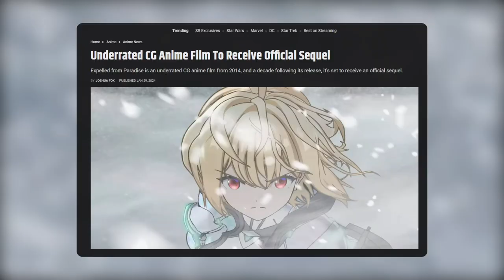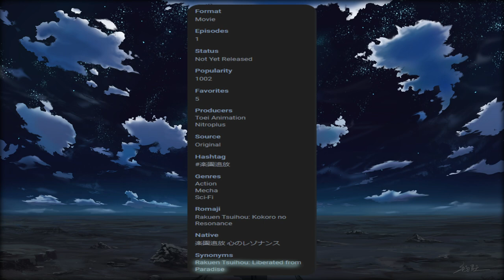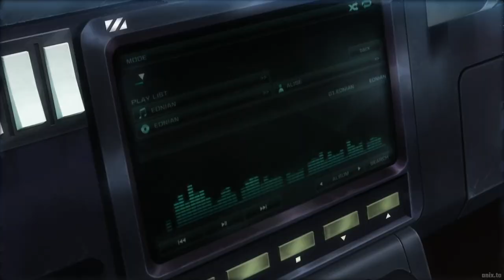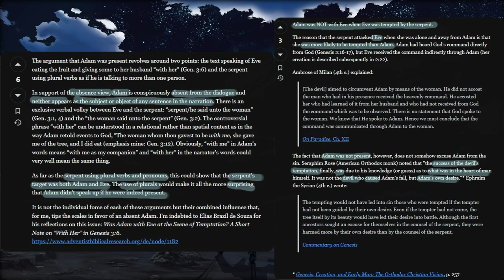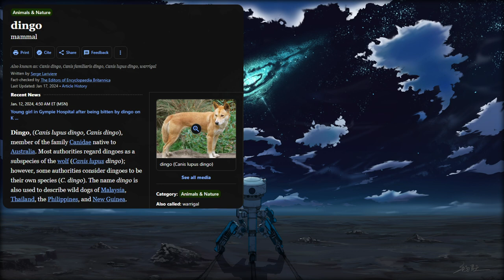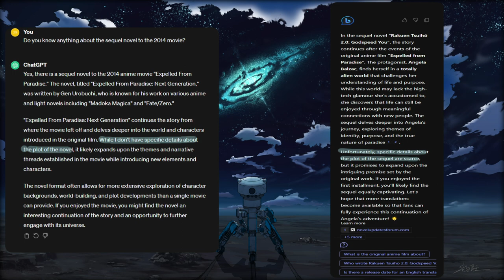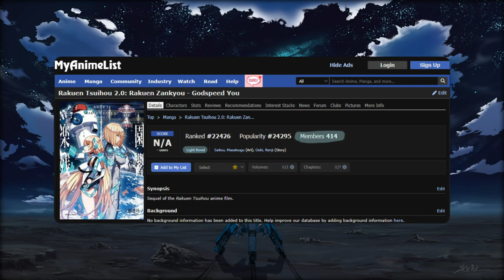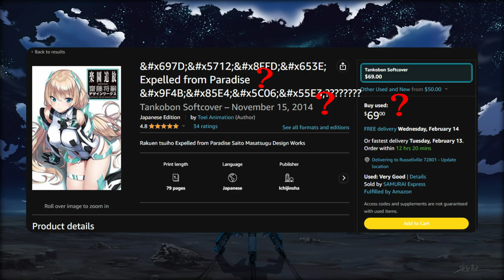Expelled From Paradise SEQUEL Movie ANNOUNCED! What's NEXT?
•–•Rakuen Tsuihou (Expelled From Paradise) sequel movie has been announced, but what about plot details and where's Dingo? Let's speculate  a little bit...

CHAPTERS:
0:00 Intro
0:19 Video Starts Here (EFP Sequel Announced)
0:59 "Expelled From Paradise" Brief Synopsis
1:52 Recap of the First Movie (2014)
2:54 Trailer Breakdown #1
5:21 EFP is a Creative Retelling: Here's Why
7:09 Still Not Convinced EFP is a Creative Retelling?
8:30 Trailer Breakdown #2
11:45 Wrap-up/In Closing
12:19 - End Screen:

VIDEO INFORMATION:
• Anime[x]/Manga[ ]/Light Novel[x]/Game Title[ ]/Game(play)[ ]:
Expelled From Paradise (Rakuen Tsuihou)
• Game/s: NA
• Companies/Studios/Developers: Toei Animation, Kinoshita Koumuten, Aniplex of America

COPYRIGHT:
• I Always Give Credit And Use Legal Material Or Content That Is Designed For Community Use.
• All Information I Use Is In The Public Domain.

•ARTICLE LINKS/MUSIC/IMAGE ATTRIBUTION:
🎵 Music "Horizon", "Beyond" by ‘kyu’